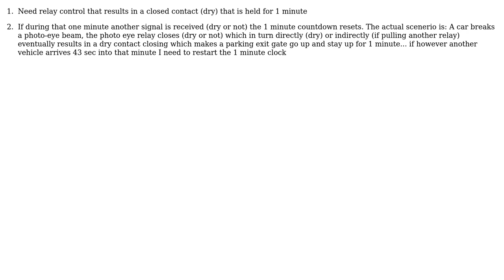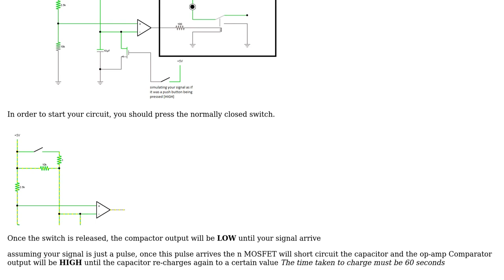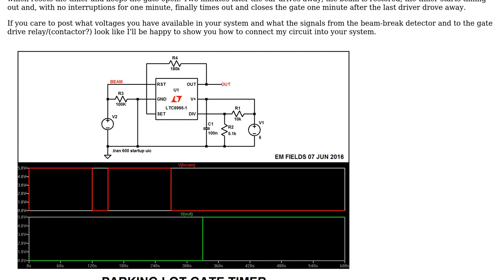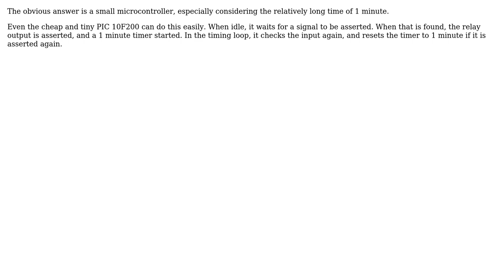Electronics: Looking for time delay relay or relay circuit that can be reset (3 Solutions!!)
Electronics: Looking for time delay relay or relay circuit that can be reset

With thanks & praise to God, and with thanks to the many people who have made this project possible! | Content (except music & images) licensed under CC BY-SA | Music | Images & others | With thanks to user Olin Lathrop user Gary user EM Fields user Elbehery and the Stack Exchange Network Trademarks are property of their respective owners. You are responsible for your own actions.